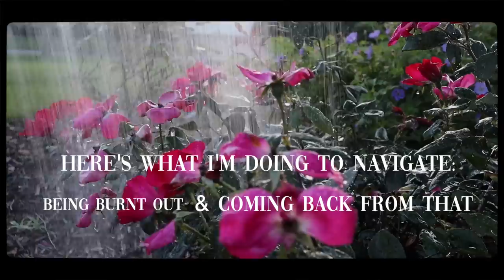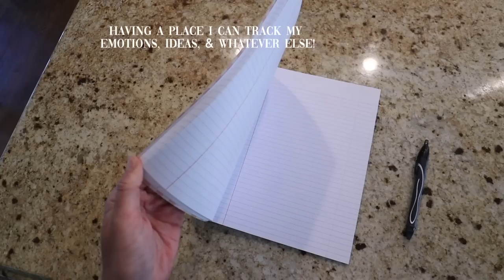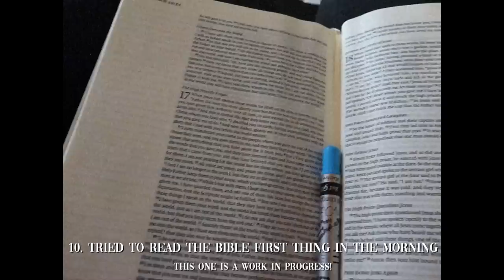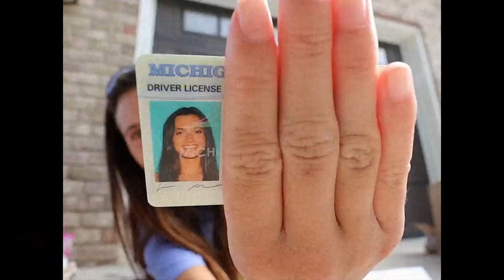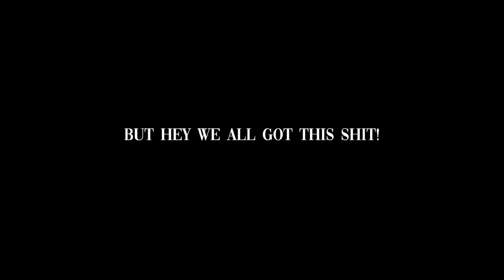overcoming burnout.... how i'm pulling myself together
so i burnt myself out and had to come home to really slow down and take those baby steps to get better which so far so good!!

this is something ive never really experienced this bad and was definitely a huge huge struggle for me this month. please if you're feeling burnout or hopeless or your head feels like its spinning do not be afraid to reach out and talk to family members, friends, and even going to my doctor made the world of a difference cause guess what!!! we're gonna be okay!!! I have so much faith in that its just about slowing down and collecting my own thoughts right now.

please if you ever need a friend dm me, even if its just to rant know that my dms are open for you i mean that! you are so loved and cared about I CARE. the world needs YOU!

With mental health being so insanely real if you are having suicidal thoughts and need someone to talk to please call 988 which is the national suicide prevention line and they will help you through anything

This world is scary and sometimes are thoughts can be even scarier. You never know whats happening in someones head so lets be there for each other the best we possibly can :)

The best way to find a psychologist by you is to enter in your area code into and filter what you need help with
(They give you price and a description about the therapist and it is a reputable source and most innsurances can cover therapy)

Another option is for anyone that’s in school whether it’s high school college or post grad most universities are affiliated with a psychologist practice that you can get for free through your school, or your school itself will offer them for free!

I PROMISE!!
we're human and this was a little rough patch for me
but we're learning and growing from it!!
yes we ARE!!
OKAY!
i love you and i'm excited to see you again soon now that im getting my motivation back YIPPIE!!
okay much love kisses and hugs
MUAH
-HAN